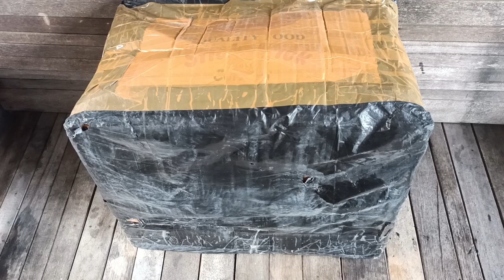BELI BIBIT LELE DI ONLINE SHOP _ SHOPPE